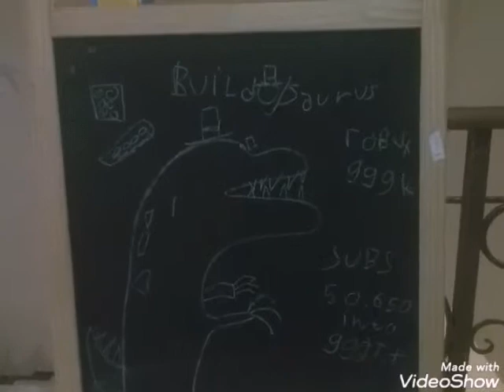Buildosaurus fan art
i saw buildosaurus live stream and its cool